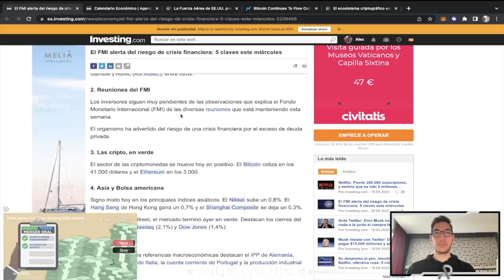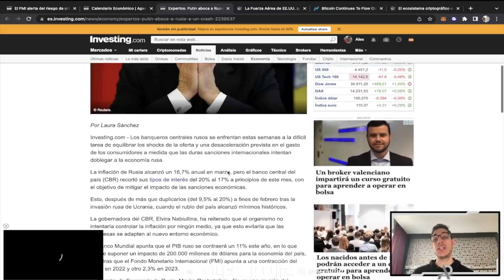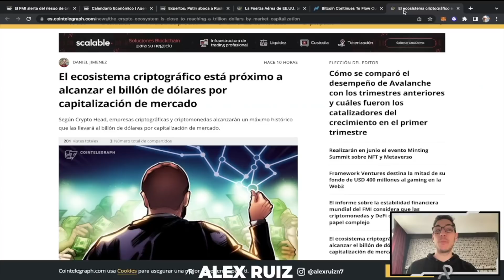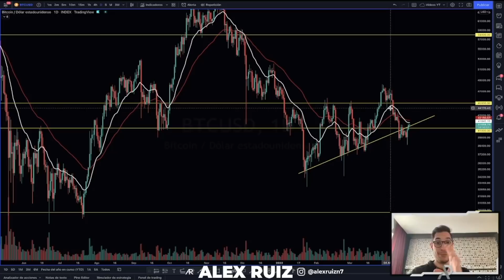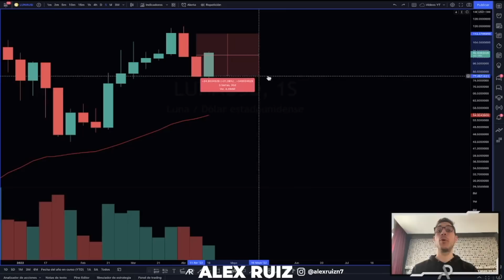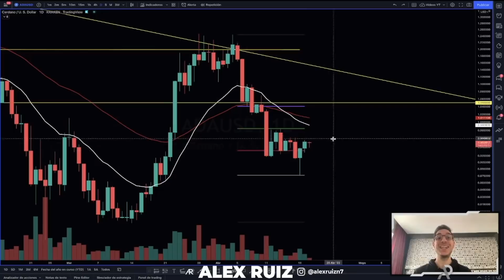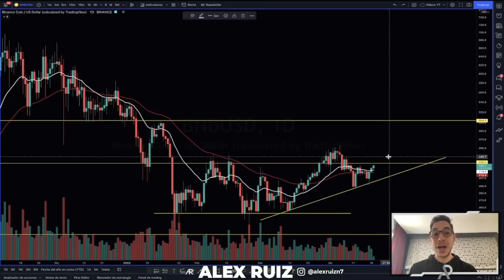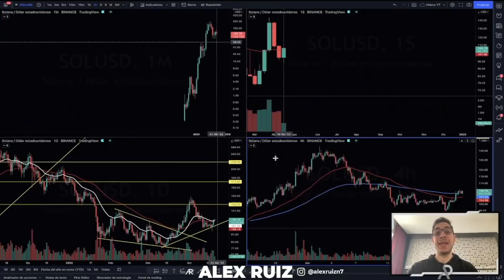Noticias Criptomonedas HOY 📅 Nivel MUY TENSO en BTC🥶 Análisis Cardano | SOL | BNB | LUNA | Bitcoin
Zona MUY IMPORTANTE para BITCOIN, perderla supondría una CAÍDA hasta otros niveles de SOPORTE. Noticias Criptomonedas ÚLTIMA HORA y Análisis Técnico de ULTIMA HORA del MERCADO de las CRIPTOMONEDAS.

TIMEFRAMES
00:00 Intro
01:00 Noticias
09:40 BTC
16:39 LUNA
20:00 ADA
23:52 BNB
26:49 SOL